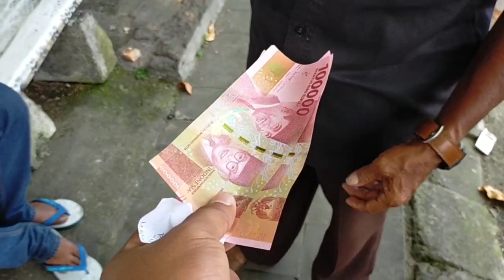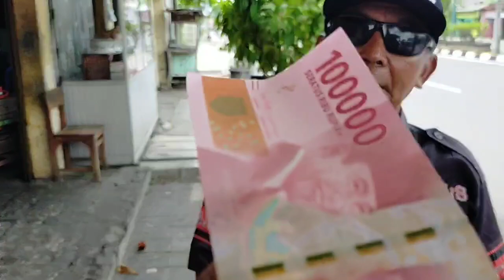PETUGAS POOL BUS ALS JOGJAKARTA BERBAHAGIA